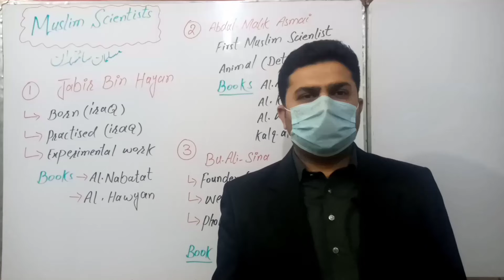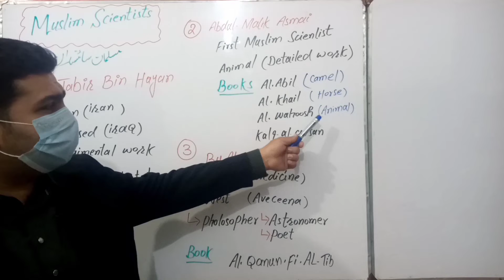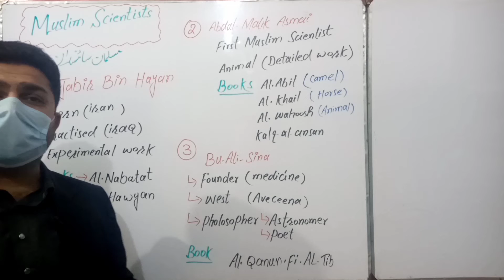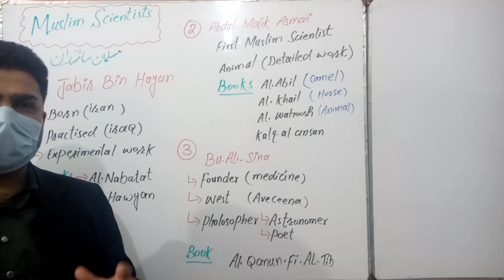Muslims Scientists Class 9th Biology Urdu/Hindi By (M.Faheem)